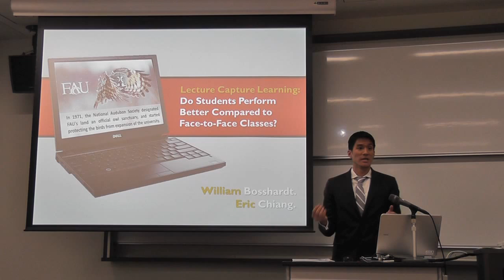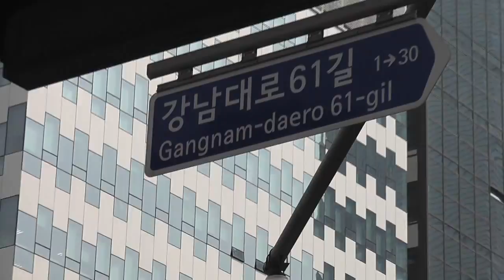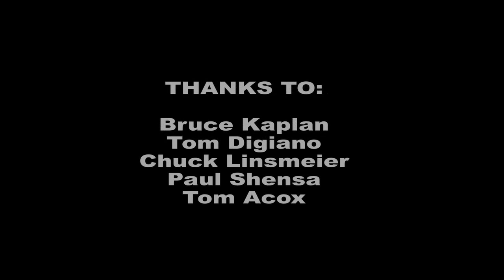Around the World in 80 Hours with Eric Chiang: 2nd Ed. 2013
Economics professor Eric Chiang takes off on his second around the world adventure in a modern take on the Jules Verne classic novel. In this 80 hour, 22000 mile trip starting from Florida Atlantic University in Boca Raton, FL, Eric stops in New York, London, Gibraltar, Malaga, Frankfurt, Tokyo, Seoul, San Francisco, Denver, and Fort Lauderdale. Along the way, economic concepts and examples are discussed to illustrate how economics is all around us. This trip took place March 13-16, 2013.